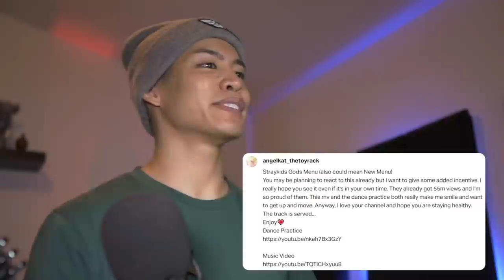Dancer Reacts to STRAYKIDS - GOD'S MENU Dance Practice + M/V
Dancer Reacts to STRAY KIDS - GOD'S MENU Dance Practice + M/V